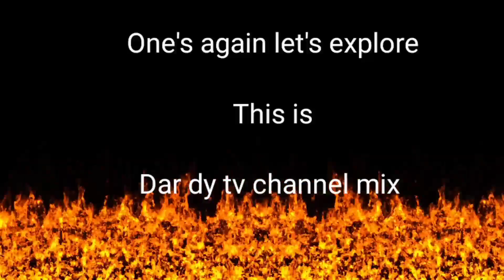Paano lutuin ang ubod ng saging na saba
how to cook fresh body of banana saba